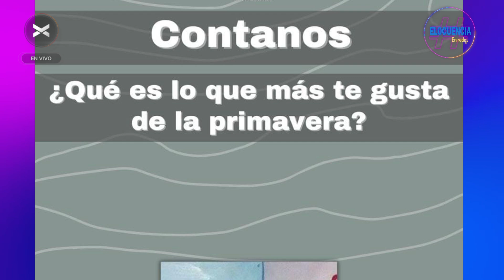Columna Guada: Detox de redes - Elocuencia En Redez| Vorterix Bahía